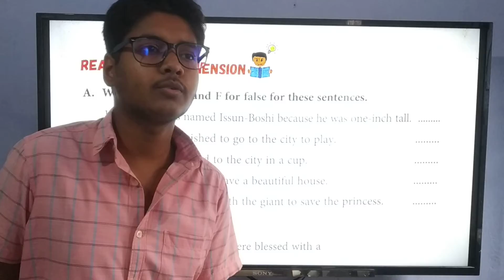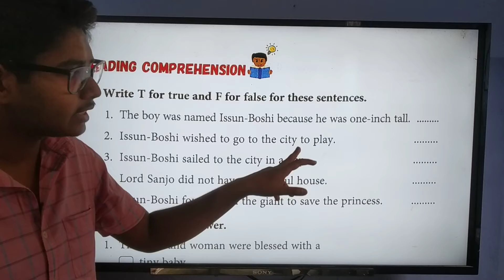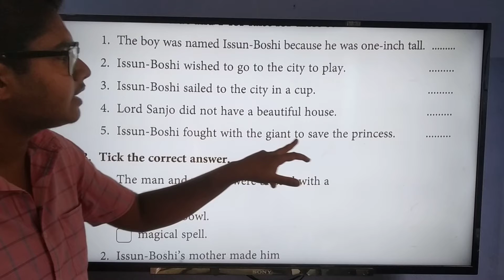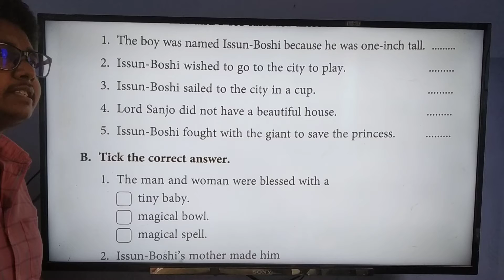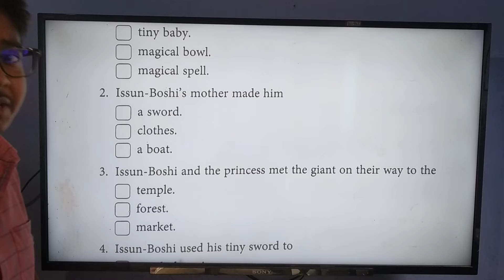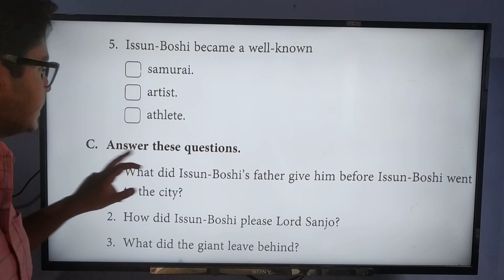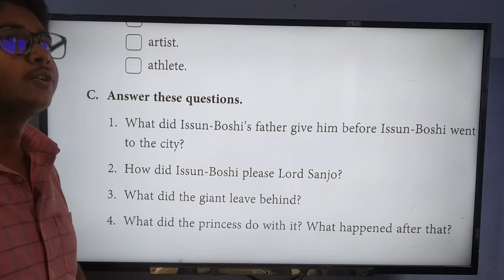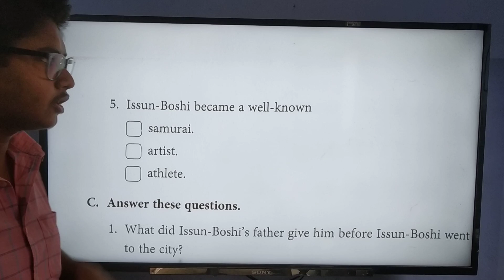DISTRICT PUBLIC SCHOOL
Std. - II ( Eng. Lecture - 14/05/20 )